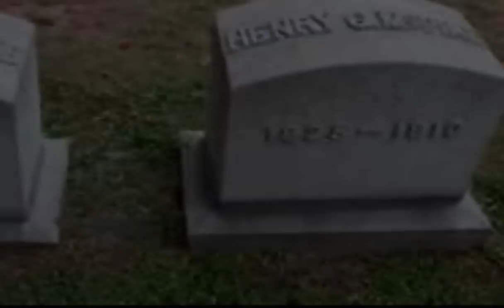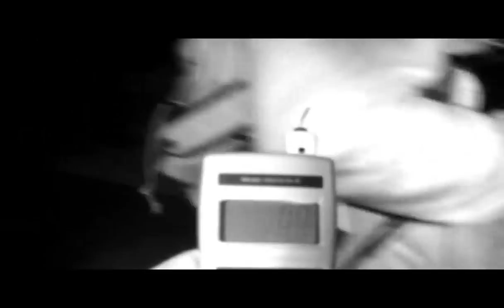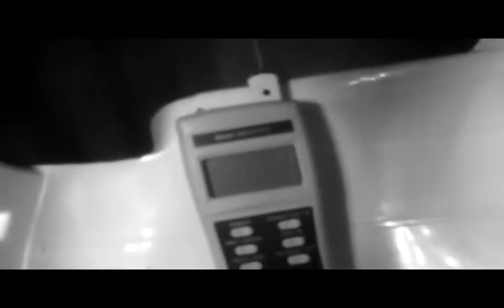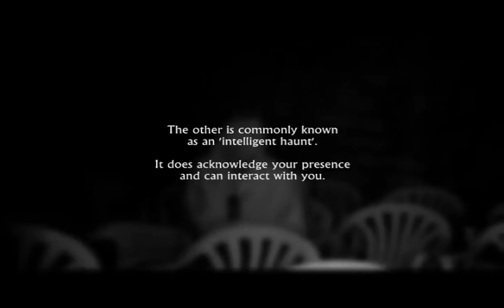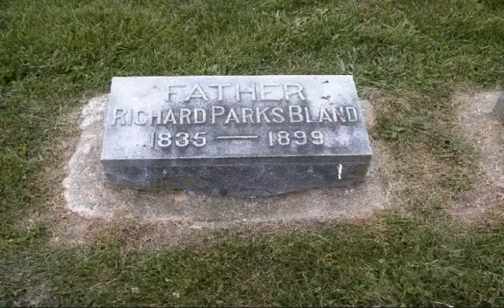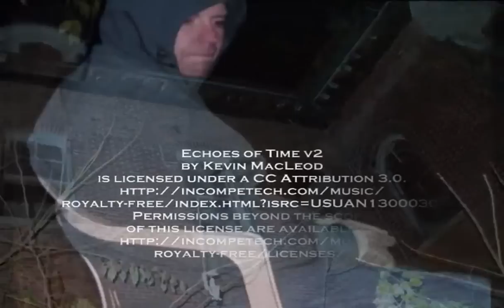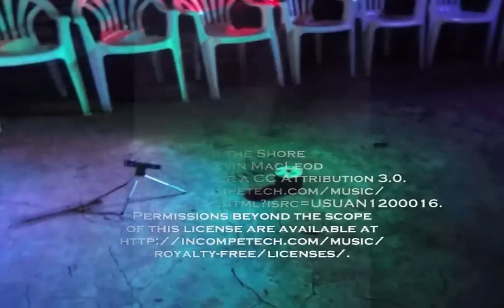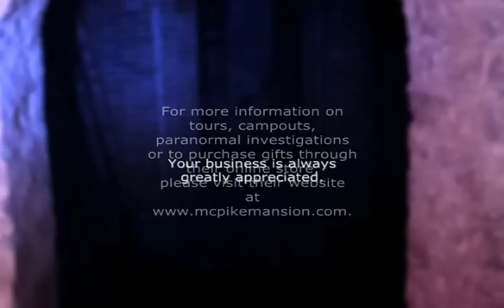Evidence: Paranormal "Investigating McPike Mansion" - 2012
This program is of my group Evidence: Paranormals visit
to McPike mansion Nov.16th of 2012.
Please, all comments are very much appreciated.